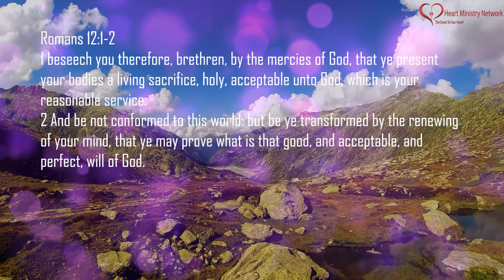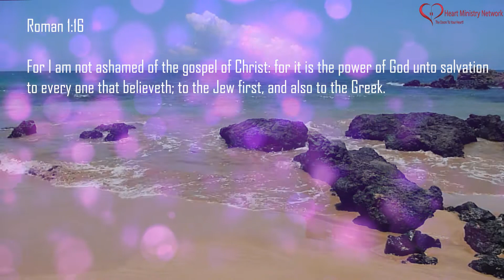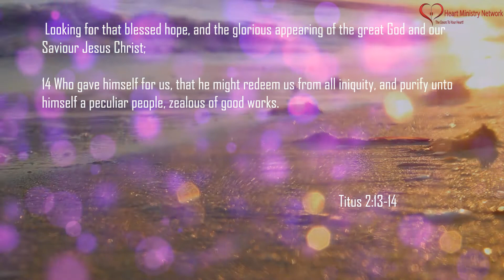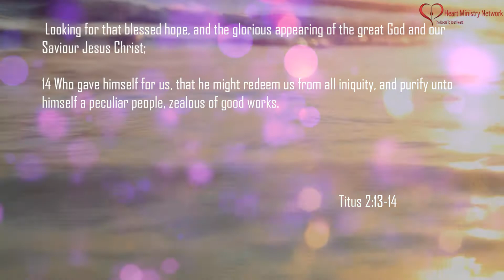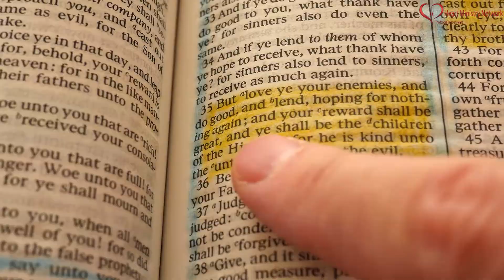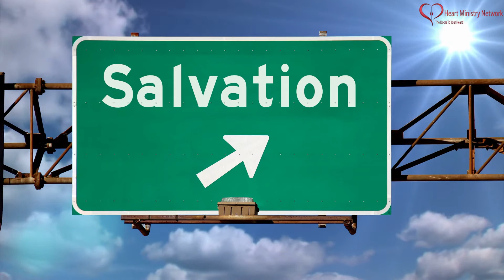Truth That Transforms That Glorious Gospel